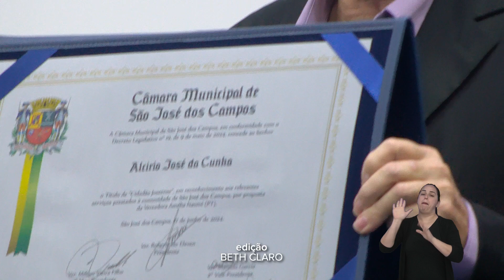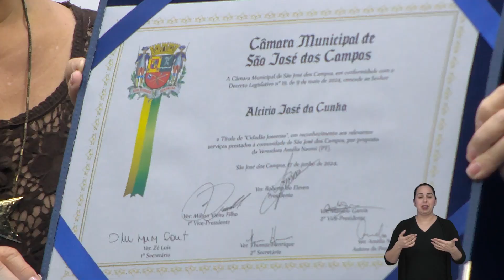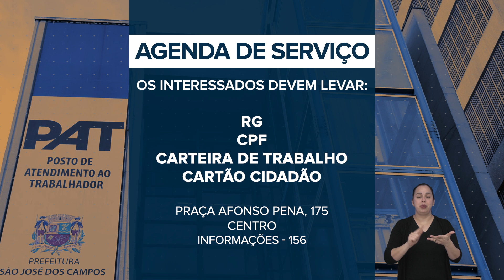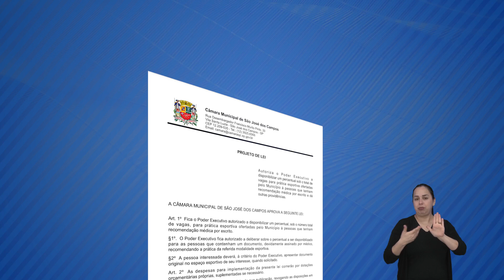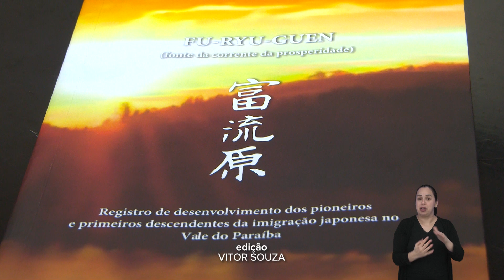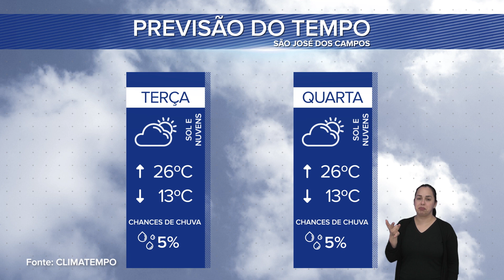BOLETIM LEGISLATIVO 18/06/2024